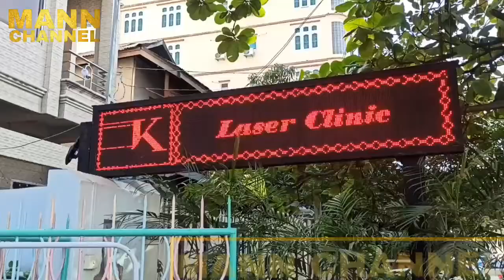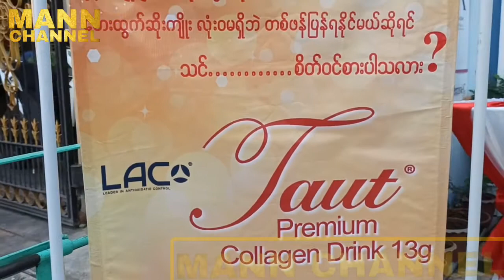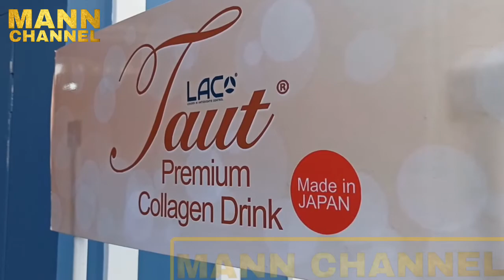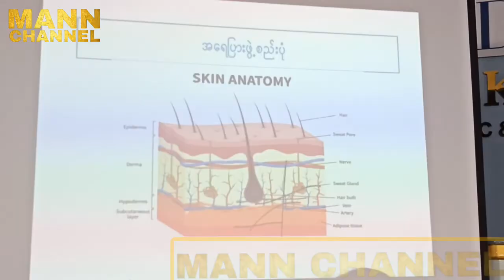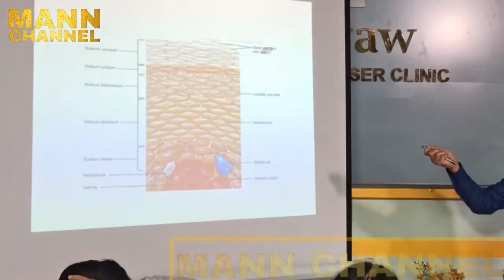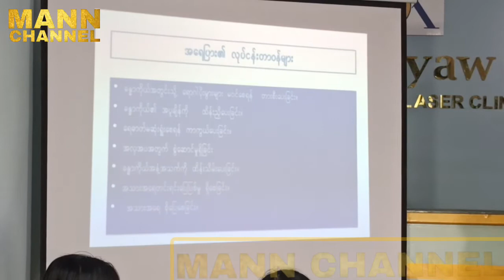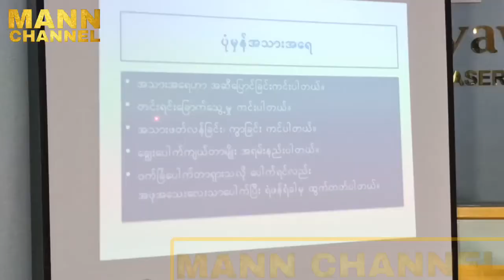BEAUTYinfo အသားအရေ လှပကျန်းမာရေး ဟောပြောပွဲ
မန္တလေးမြို့ ၂၈ လမ်း၊ ၇၆ လမ်းနှင့် ၇၇ လမ်းကြားရှိ Dr.Kyaw Asthetic & Laser Clinic မှာအရွယ်မတိုင်ခင် အိုမင်းရင့်ရော်မှုမဖြစ်စေရန် နှင့် အသားအရေစိုပြည်လှပပြီး မိမိကိုယ်ကို ယုံကြည်မှုရှိစေရန် အတွက် ထိန်းသိမ်းနည်းများကို Dr. Kyaw Hlaing က ဟောပြောကာ ဆွေးနွေး ကျင်းပပြုလုပ်ခဲ့ပါတယ်။